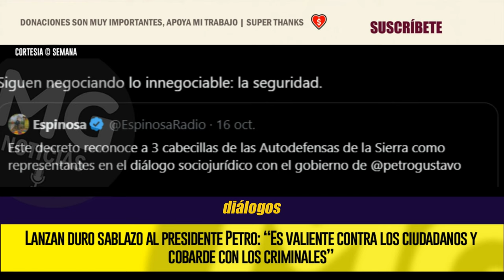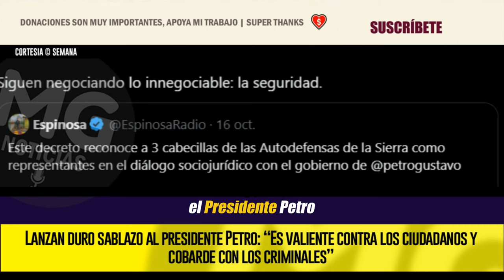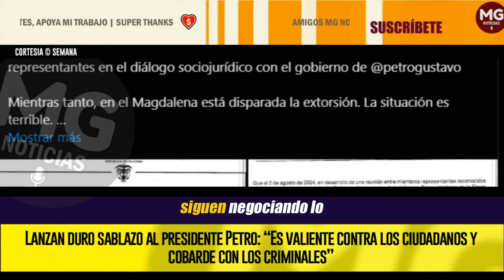¡COBARDE! 🔴 Lanzan duro sablazo al presidente Petro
Esta decisión fue duramente criticada por el senador Miguel Uribe Turbay, del Centro Democrático, quien arremetió contra el presidente Petro y aseguró que es “cobarde” con los criminales. “Petro es valiente contra los ciudadanos y un cobarde con los criminales. Siguen negociando lo innegociable: la seguridad”, sostuvo.
SEMANA